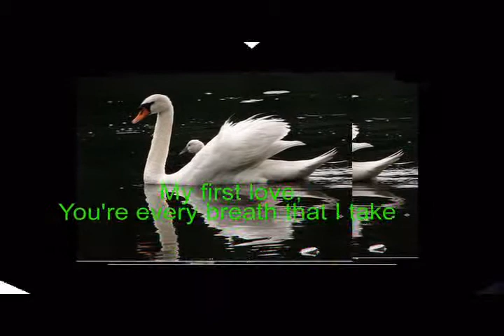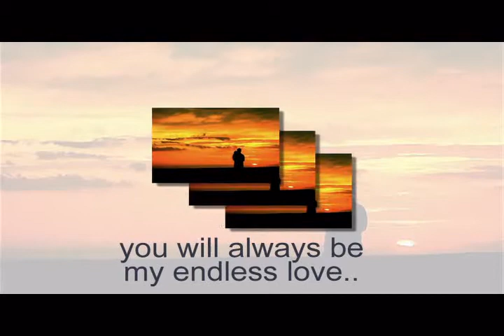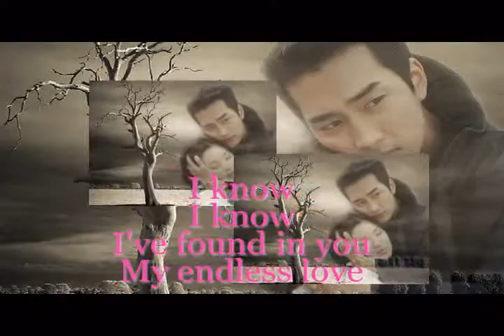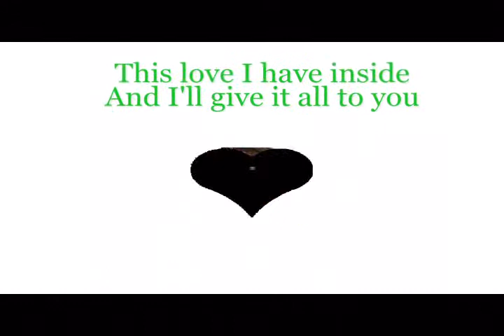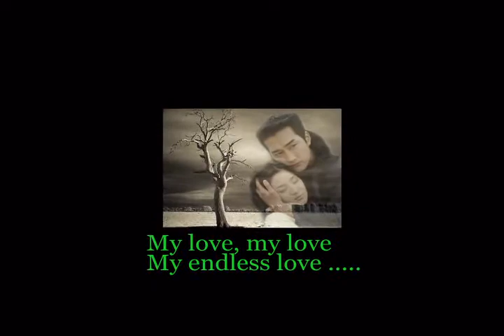Endless love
Endless love, music by Lionel Richie and Diana Ross, This is one of the most beautiful movies  I've ever seen.  starring:  Brooke Shields and Martin Hewitt.